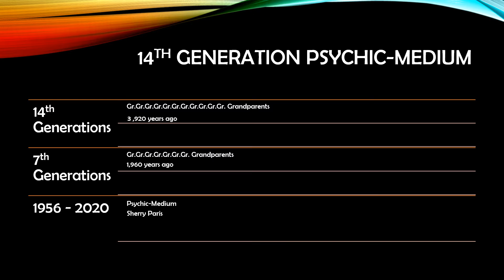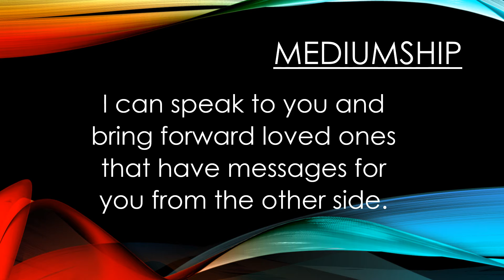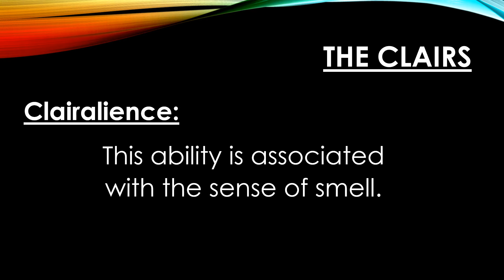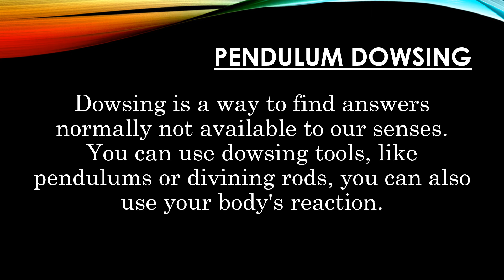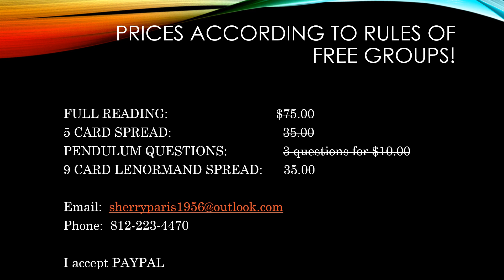PSYCHIC MEDIUM SHERRY PARIS